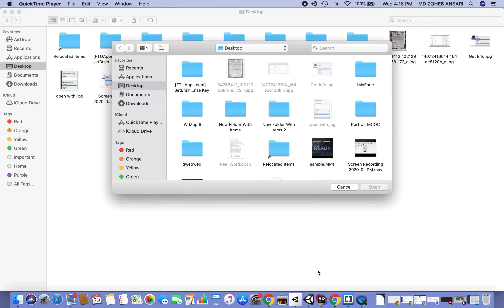Change Default app for files types on Mac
If your mac opening the application in a wrong app, here is a guide to help you change the default app for any type of application on mac to open the file with a certain application.